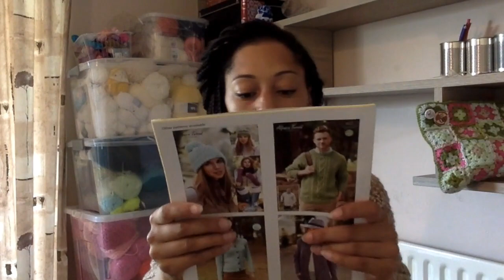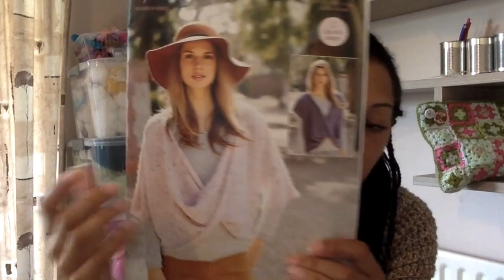HG Designs Crochet ♡ Vlog 30 // HGDC Focus & Progress + a giveaway!!!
In today's vlog I show you the progress i've made on my eyelet jumper,  granny square jumper and RT's cardi. I show off my stash!

Heather Boo

Editing credits